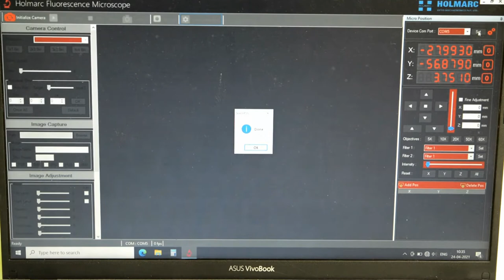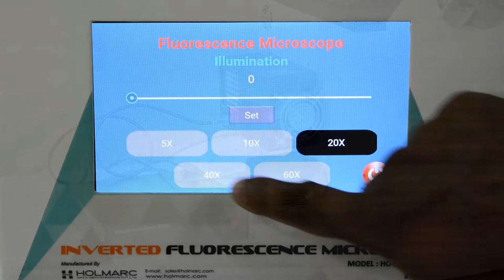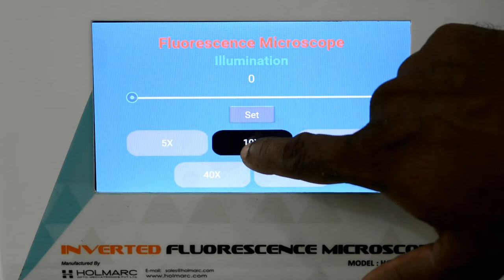Inverted Fluorescence Microscope